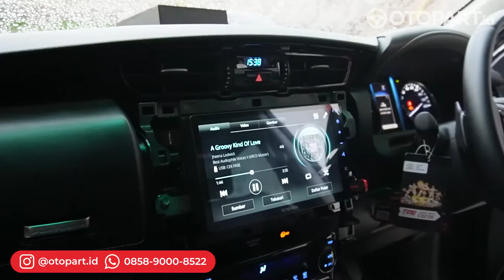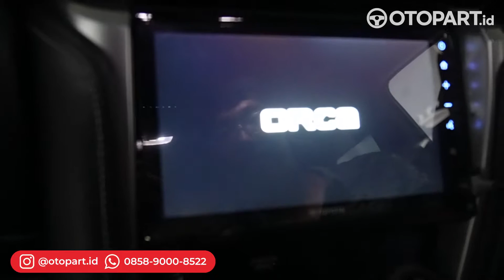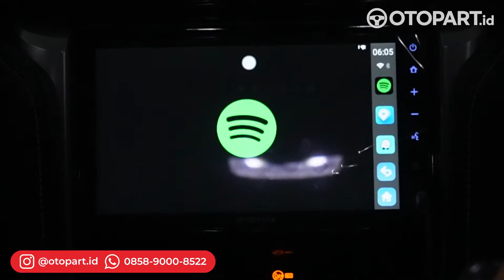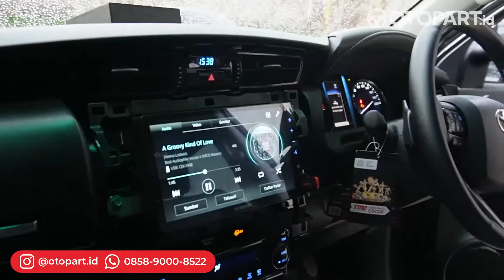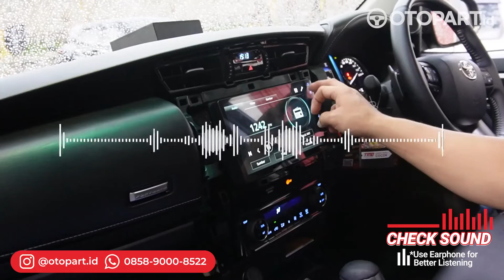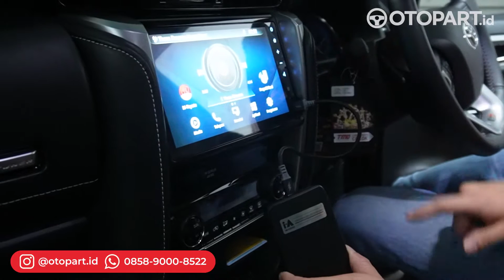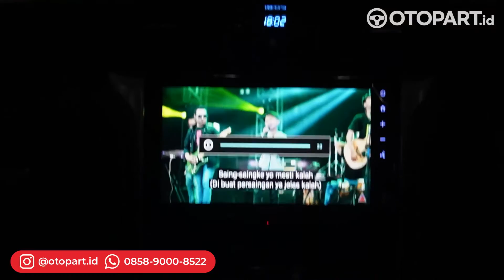TOYOTA FORTUNER UPGRADE AUDIO TANPA GANTI SPEAKER | EMANGNYA BISA NGANGKAT? KITA BUKTIKAN!!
Siapa bilang speaker standard gak bisa ngangkat? Di vlog kali ini kita mau kasih lihat temen2 satu inspirasi upgrade audio tipis2 ekonomis yang dikerjakan dan dituning dengan serius. Untuk teman2 yang ingin merasakan stage 1 atau entry-level di upgrade audio, kami sarankan untuk memulai dengan penambahan DSP Amplifier dan 1 buah Subwoofer, tidak apa-apa jika speaker standard-nya tetap kita pertahankan. Teman2 bisa rasakan perbedaan-nya, di bagian Sound Test. Penasaran kayak gimana sih proses dan hasil akhir-nya? Yuk tonton videonya sampai selesai yah!

Beberapa produk di inspirasi upgrade kali ini adalah:

✅ DSP: CELLO Magic 5.6 (DSP 6CH with 4x40W + 300W Power)
✅ Subwoofer: 8" inch CELLO W8SL
✅ Speaker: OEM Standard Toyota
✅ Add-On: iAndroid Box Multimedia Interface

Buat Sobat yang menginginkan upgrade aksesoris dan audio mobil, yuk konsultasikan dengan kami via WA: 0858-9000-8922 apa pun kebutuhan-nya, kami akan memberikan rekomendasi terbaik buat Sobat.. Enjoy the video!

Chapter Video:
0:00 Intro
1:01 Rekomendasi untuk Upgrade Audio Ekonomis
3:00 Demo Kegunaan iAndroid Box di Fortuner
4:23 Proses Pemasangan
5:18 Sound Test
7:10 Review & Closing